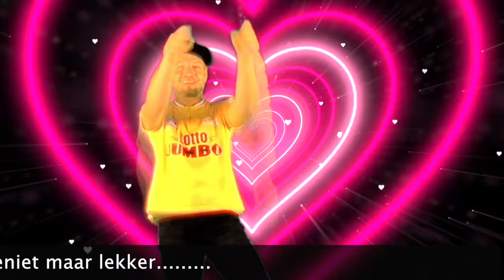Mentorlied/gh5a / P. v.d. Berg /2024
Een belangrijk moment van de diploma-uitreiking is het mentorlied, waarin de mentor (soms ondersteund door collega's) zijn/haar leerlingen toezingt.